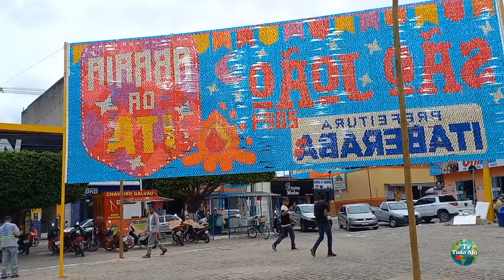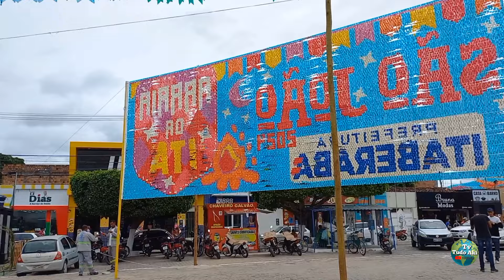SÃO JOÃO EM ITABERABA O ARRAIA DA ITA GRANDES SHOWS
Arraia da Ita, veja a lista de cantores pra essa festa, Bell Marques, Calcinha Preta e Mastruz com Leite prometem animar o público com sucessos do axé e forró no Arraiá da Ita

Olá pessoal sejam todos bem-vindos a mais um vídeo sejam bem-vindos ao Sertão nordestino sejam bem vindos a chapada Diamantina peço a todos que assisti e compartilhe nossos vídeos e se inscreva em nosso canal, que o senhor abençoe cada um de vocês 🙏

NÃO SE ESQUEÇA DE DEIXAR UM JOINHA NO VÍDEO PESSOAL  👍